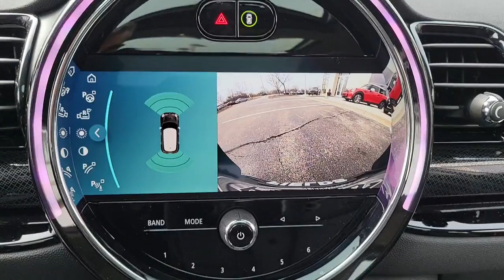2023 MINI Cooper_S_Clubman Lake Bluff, Chicago, Evanston, Northbrook, Glenview, IL G23272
Gray New 2023 MINI Cooper_S_Clubman  available in Glencoe, Illinois at Mini of Glencoe. Servicing the Lake Bluff, Chicago, Evanston, Northbrook, Glenview, IL area.